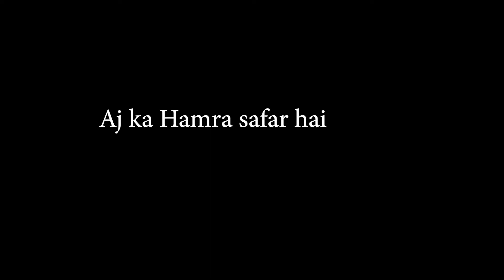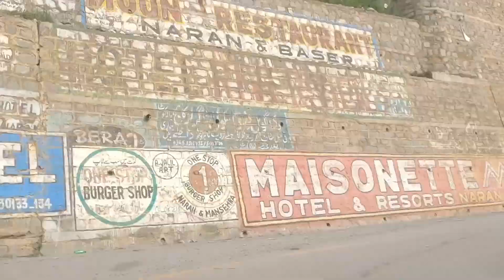Narran, Kaghan Valley Pakistan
Trip to Naran a Beautiful sceneries of Pakistan
My tour to Naran, Kaghan, Basel, Jhalkhad, Lulusar Lake, Gitti Das, Babusar top, Astore, Deosai, Sheosar Lake, Rama Meadows, Attabad, Khunjerab and Phander via road. A beautiful experience and
 this is 5th trip to these areas from 2015 to 2020 i regularly visit these areas during June to August. All these areas have worth to visit which gives inner peace. Travel is love to my life.
From Islamabad to Naran, Naran to Babusar top, Babusar top to Astore, Asto to deosai, Astore to Rama Meadows, Astore to hunza, Hunza to Khunjerab, Khunjerab to Ghizer Phander.